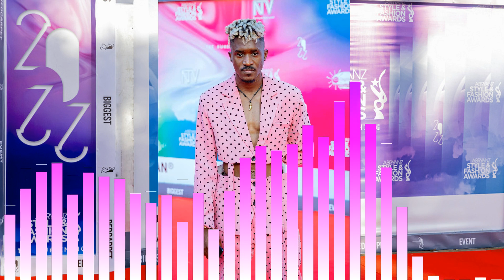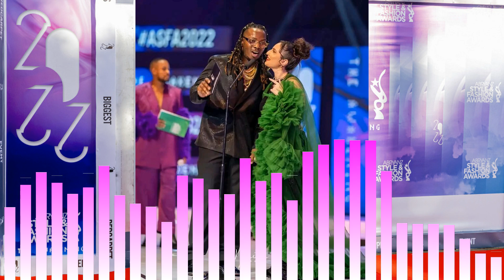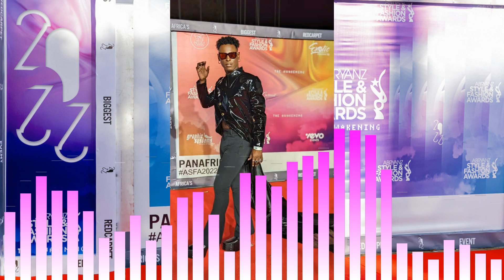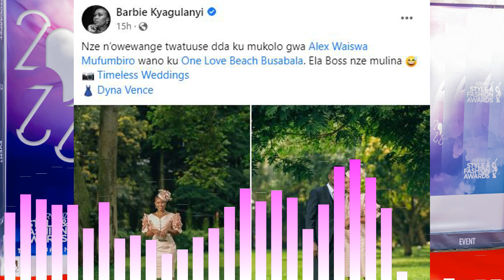KINO KIKKA! Laba Ekyabadde Ku Abryanz Fashsion Awards ne Ku Mbaga Ya Waisswa Mufumbiro